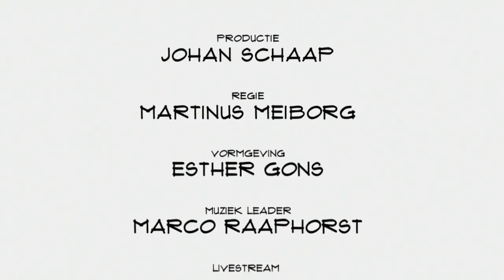Gijs Vroom (Emerce): "Wij willen een soort Amsterdam Dance Event voor e-business en tech zijn"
Van 3 tot en met 8 oktober vindt voor de vierde keer de Emerce eWeek plaats. Op diverse plekken in Amsterdam komen deskundigen op het gebied van media, marketing, technologie en online business samen om zich te laten bij spijkeren qua laatste trends. Hoogtepunt: de Emerce eDay die op donderdag zal plaatsvinden. Gijs Vroom vertelt.